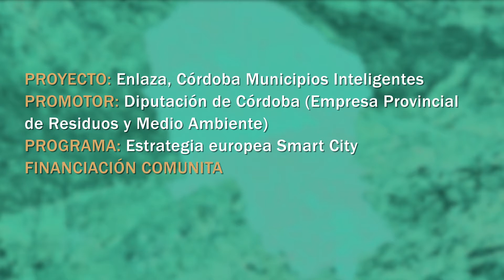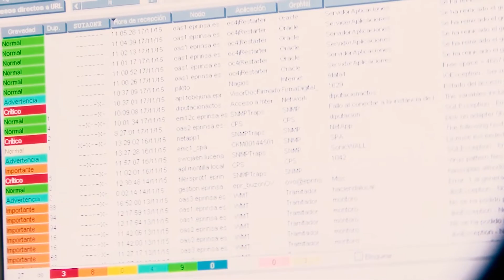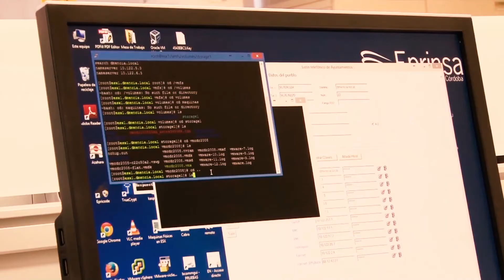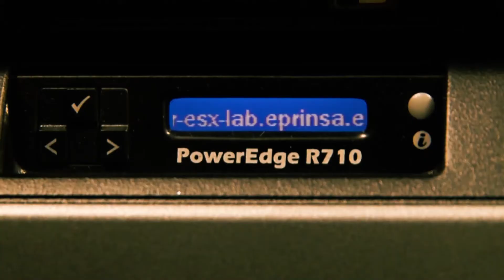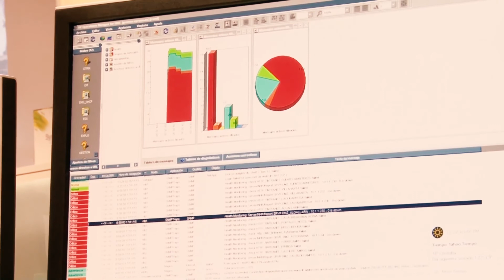RADIO AGORA - ENLAZA, Municipios Cordobeses Inteligentes y Sostenibles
Reportaje sobre el apoyo de los fondos de cohesión europeos al proyecto Enlaza, una iniciativa que se apoya en las TIC para convertir las localidades cordobesas en Municipios Inteligentes. Con ello se consigue mejorar y hacer más sostenibles y transparentes los servicios públicos, tales como la recogida de residuos o el suministro de agua potable, impulsando además la eficiencia energética.

Ficha técnica:

BENEFICIARIO: Diputación de Córdoba.
PROGRAMA: Estrategia europea Smart City.
FINANCIACIÓN: Fondo Europeo de Desarrollo Regional (FEDER).

Personas entrevistadas:
Antonio Ruiz - Presidente de la Diputación de Córdoba y alcalde de Rute.
Víctor Montoro - Presidente de EPRINSA.
Esteban Morales - Presidente de EMPROACSA y alcalde de Puente Genil.
Francisco Palomares - Presidente de EPREMASA y alcalde de Villafranca de Córdoba.